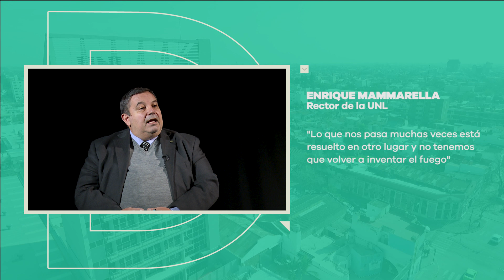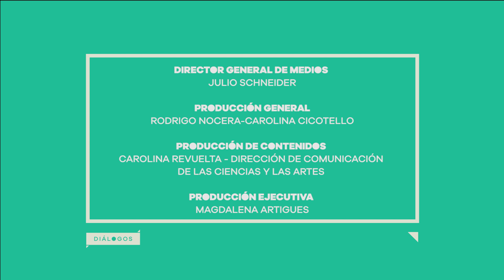Diálogos. Enrique Mammarella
Enrique Mammarella es egresado, docente y rector de la Universidad Nacional del Litoral y vicepresidente del Consejo Interuniversitario Nacional.

En este programa dialoga sobre cómo construir una mirada local en relación con los objetivos de desarrollo sostenible que propone Naciones Unidas. ¿Cuál es el rol de la UNL y de los profesionales a la hora de resolver los problemas de la región con una mirada de sostenibilidad?

Diálogos se emite todos los miércoles a las 21, por la pantalla de Litus.